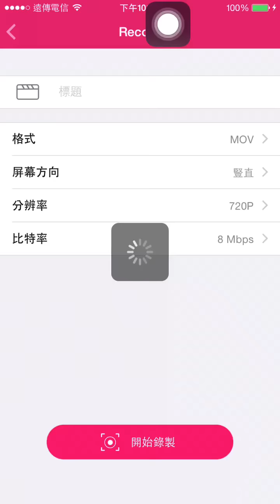神魔之塔『龍焰重燃』齊格菲地獄級 火希臘隊 單成就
其實燃燈換一隻bb或火巫就能解雙成就了